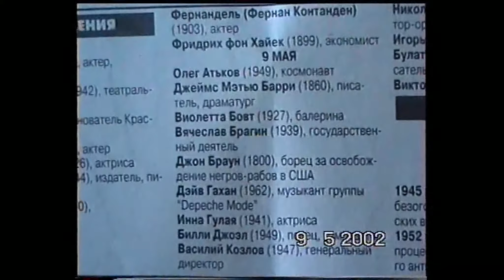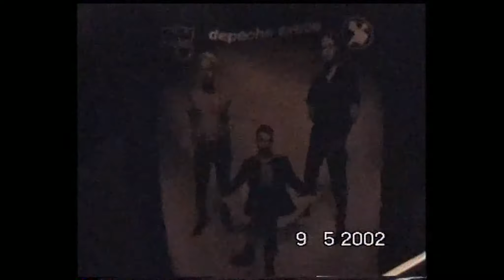Russian Depeche Mode fan's 09.05.2002 Moscow (Dave's DAY!)